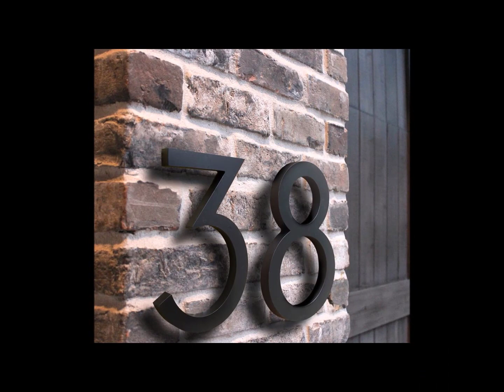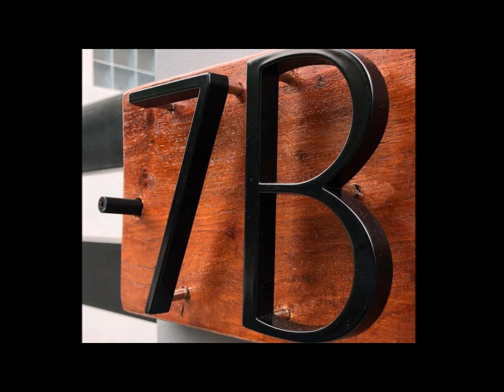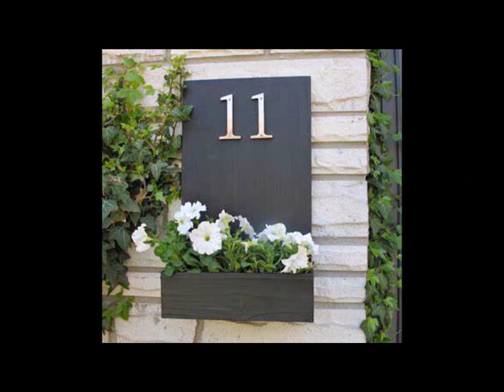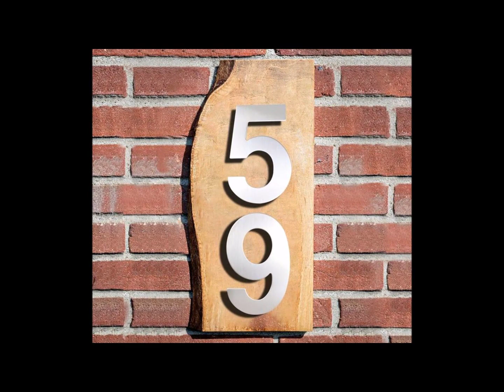Floating House Number Reviwes2024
Best Floating House Number Reviwes 2023

1.125mm Floating House Number

2. 4" 101mm Height House Number

3.15 cm Big Black House Number

4.15cm House Number

5.125mm White Floating Modern House Number